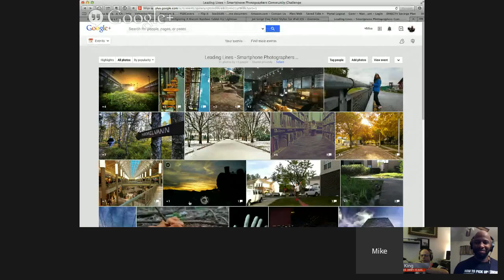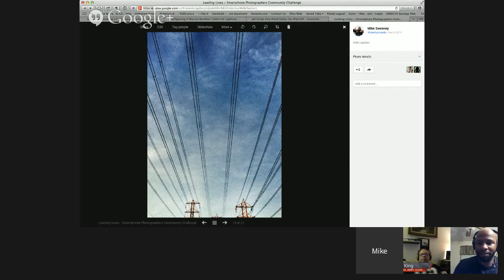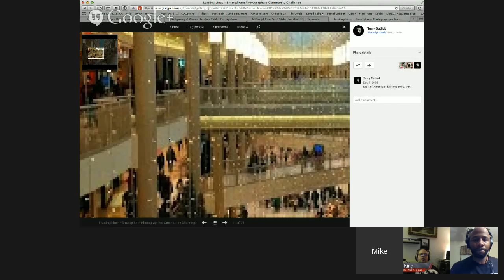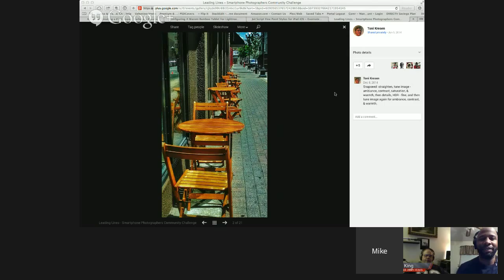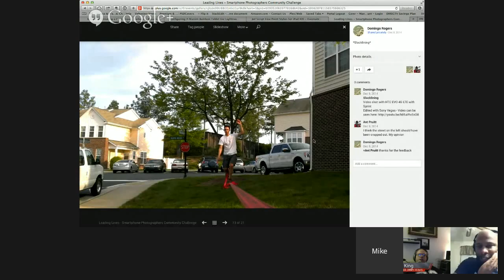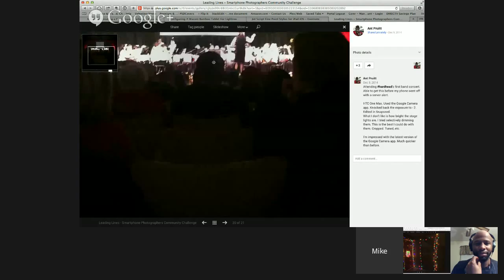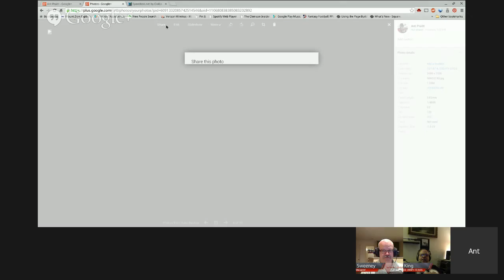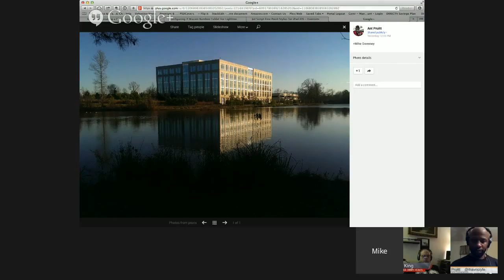Smartphone Photographers Community: Point and Shoot December 11, 2014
Weekly hangout on air to discuss tips and tricks that will make you a better smartphone photographer